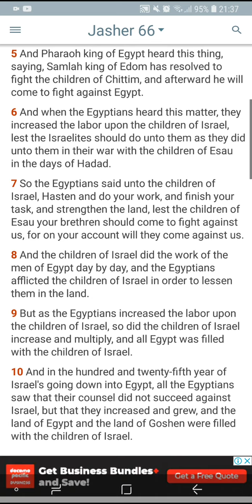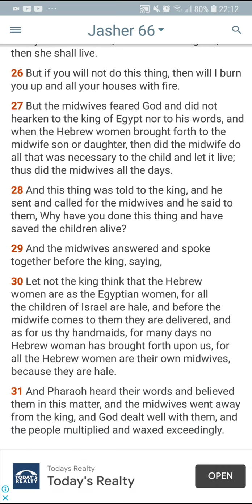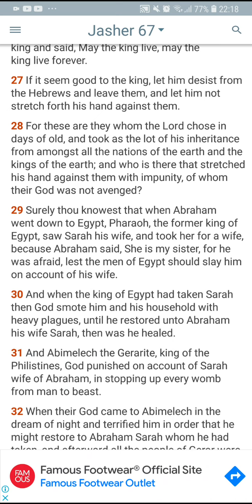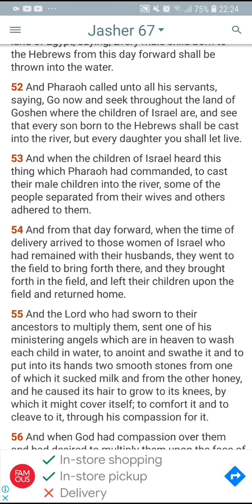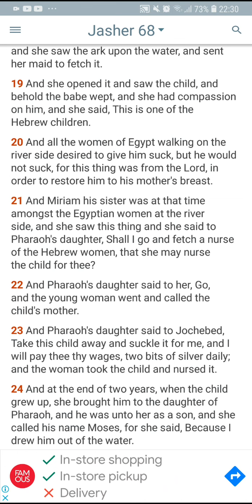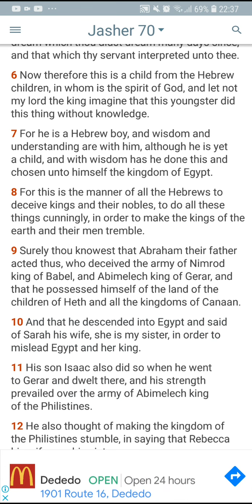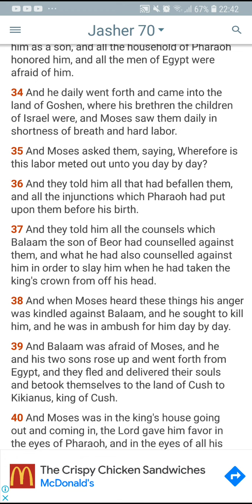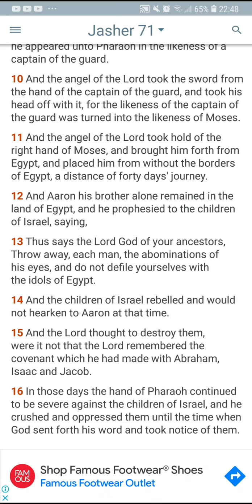10/24/21 Moses description was like Noah &Jesus.Their eyes light up the house when they were born.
JASHER 66-75 Moses description was like Noah &Jesus.
Their eyes light up the house when they were born.